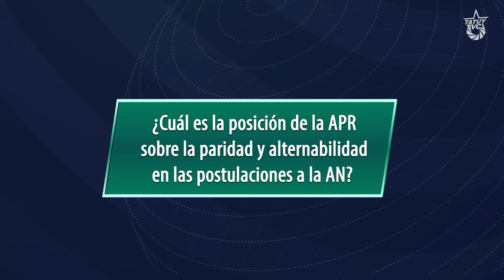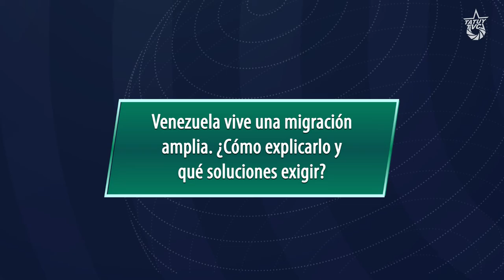Elecciones 6D: Entrevista a Janohi Rosas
Con las elecciones parlamentarias en el horizonte, hablamos con una serie de candidatas y candidatos para profundizar el debate sobre lo que está en juego y las propuestas que se presentan al pueblo venezolano.

En esta ocasión hablamos con Janohi Rosas, candidata a Voto Lista Nacional por el Partido Comunista de Venezuela (PCV) y la Alternativa Popular Revolucionaria (APR). La candidata explica porque el PCV en estas elecciones no se asume en bloque con el Partido Unido de Venezuela (PSUV) sino en una lista aparte. Al mismo tiempo, Janohi habla a la juventud venezolana ante la situación actual de nuestro país y defiende una "salida revolucionaria de la crisis" para no caer en medidas capitalistas.